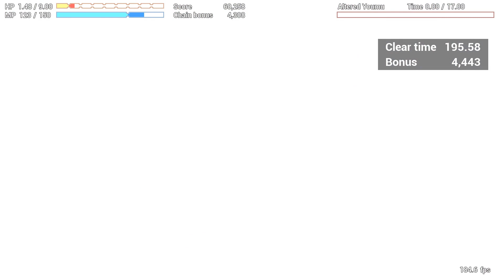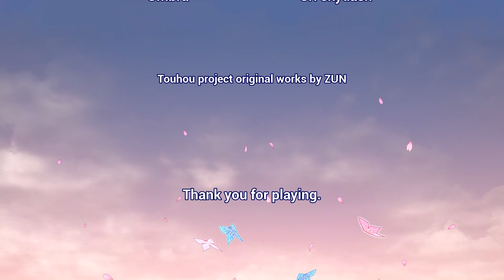Touhou Multi Scroll Shooting. Stage 2 Hard clear.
Visit Steam Store page.

Before I released this game, I could not pass this stage on hard difficulty.